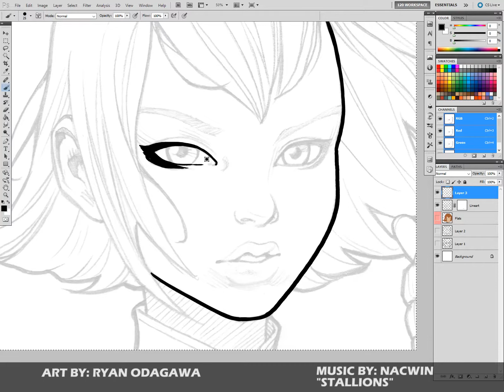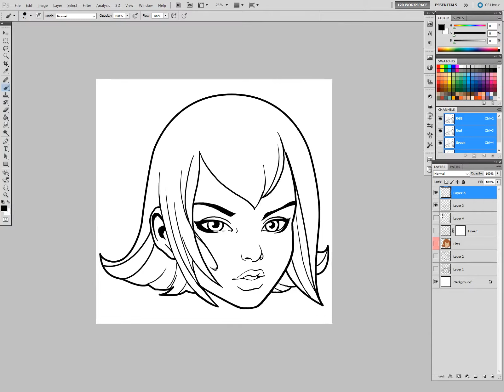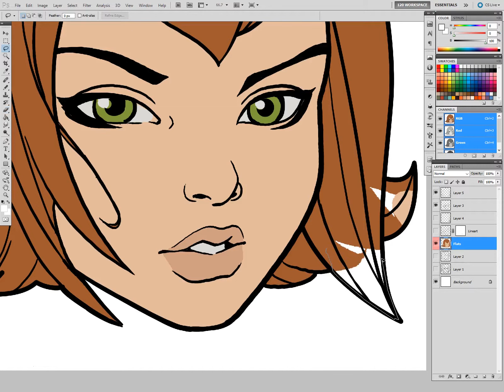Kandora Pin Process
Here's the process to the Kandora Enamel Pin.

Check out the Kickstarter for my original graphic novel, Shadowzone!